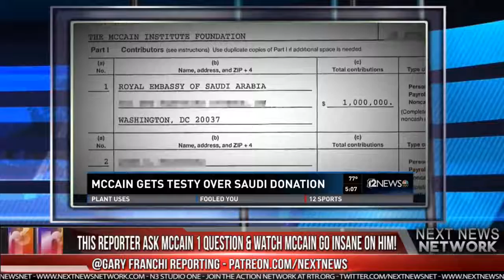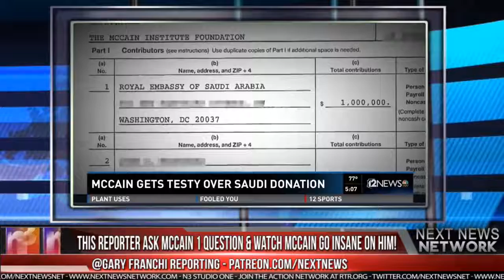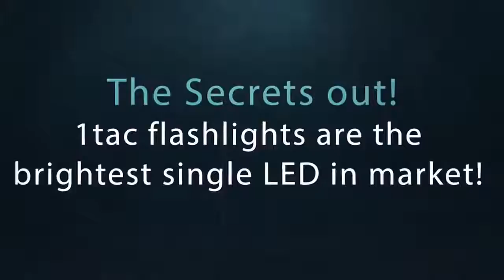TRAITOR ALERT! THIS REPORTER ASK MCCAIN 1 QUESTION & WATCH MCCAIN GO INSANE ON HIM!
Sub for more: | Paris Swade for Liberty Writers reports, Sen. John McCain cut off questions from reporters that were about a $1